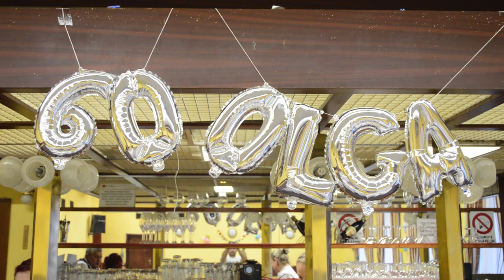Olga 60 let Narozeniny